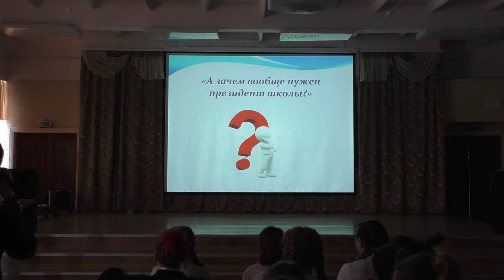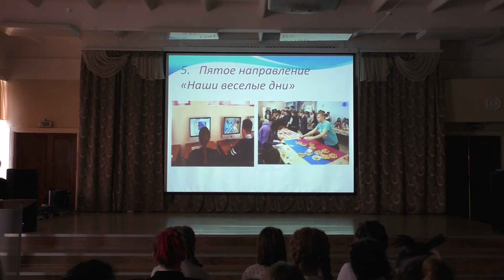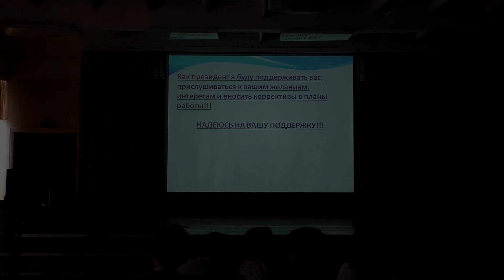Евдокимова Полина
Евдокимова Полина - кандидат от 10А. Основные задачи программы - направления "Дискотека", "Хорошее настроение", "Самый лучший", "Вся власть - детям", "Наши веселые дни", "Общение", "Игра, игра, игра..."